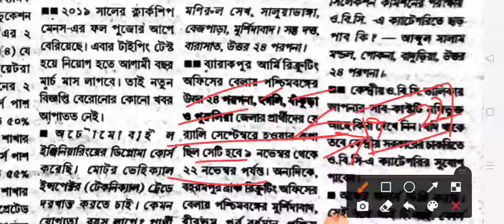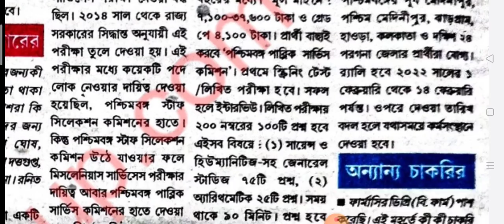WestBengal ArmyRally Today's big News‼️ Barackpore ArmyRally Today's Big News‼️ Barackpore ArmyRally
Barackpore Army Rally খুশির খবর